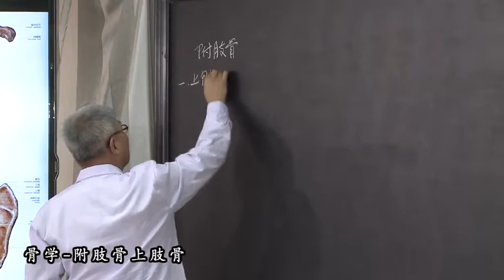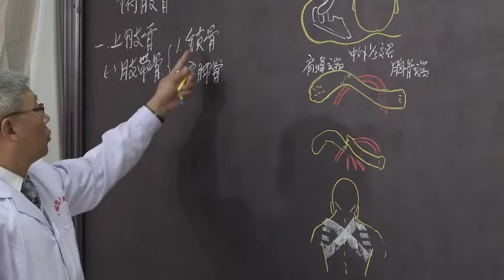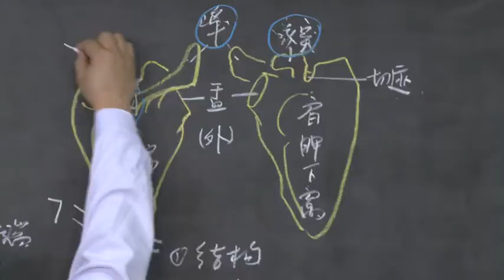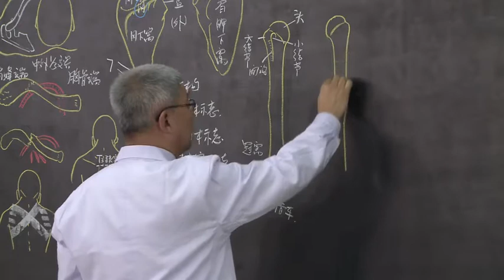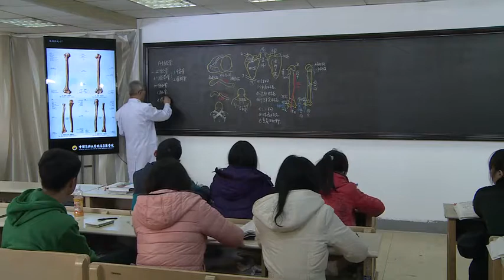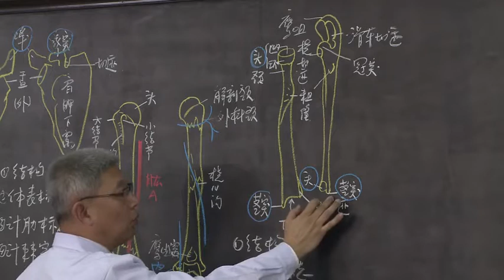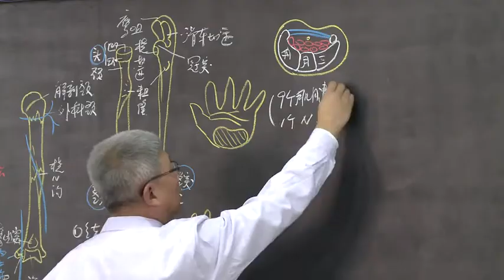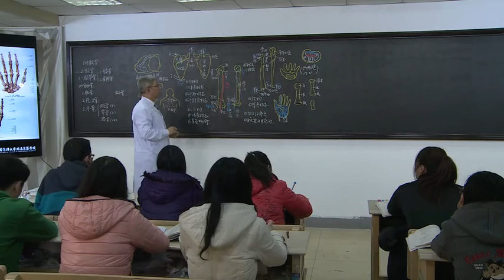1 7 骨学 附肢骨上肢骨 中国医科大学 系统解剖学